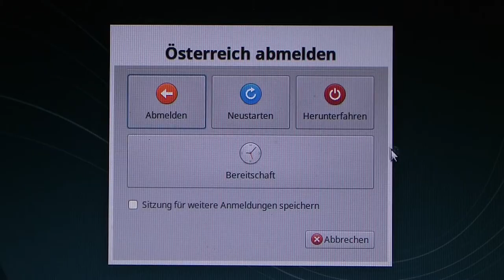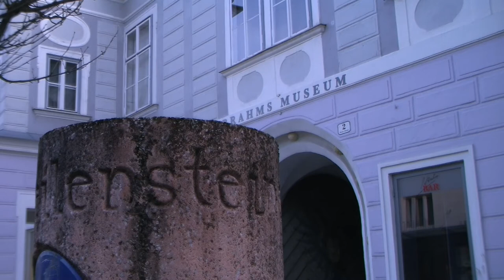C Pandemie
Verliert nicht den Mut - Irgendwann wird alles gut.
Wünsche euch viel Vergnügen mit dem Video 😉